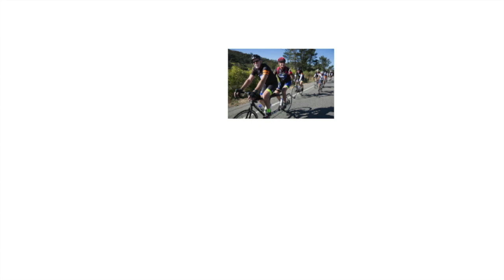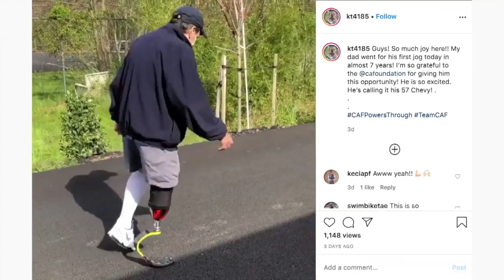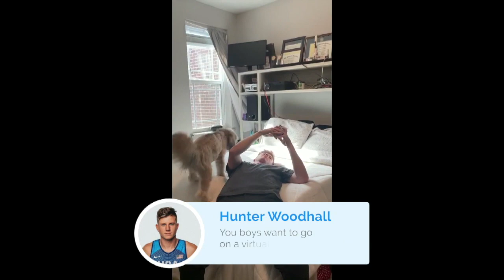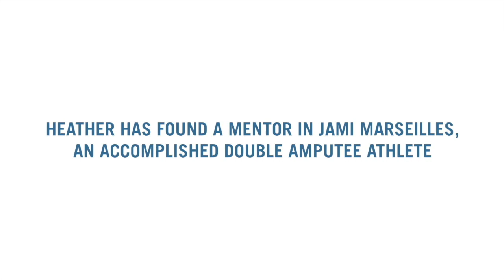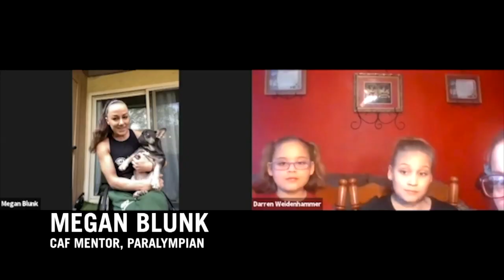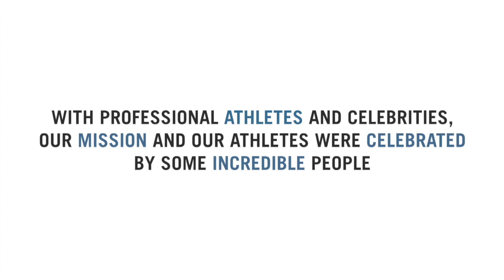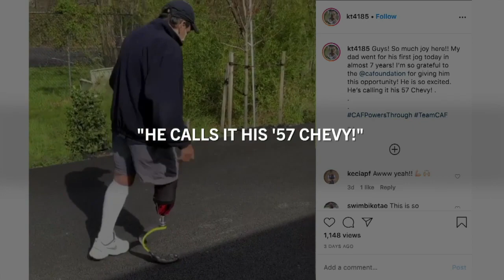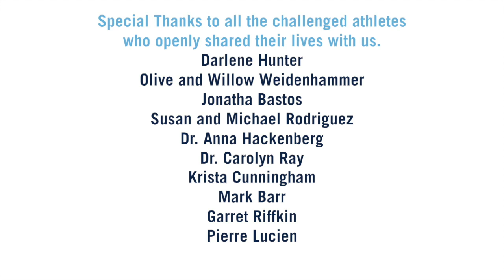2020 Heroes Of Sport Celebration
Who are your HeroesOfSport?

Join us tonight at 4:00pm PST right here for the premiere of the Challenged Athletes Foundation 2020 Heroes of Sport Celebration!

Tune in for surprise moments from Drew Brees, Bill Walton, Golden State Warriors, Paralympians, and more CAF supporters.

Experience stories of resilience, mentorship, and connection as you hear first-hand from challenged athletes and the sports legends that inspire them.